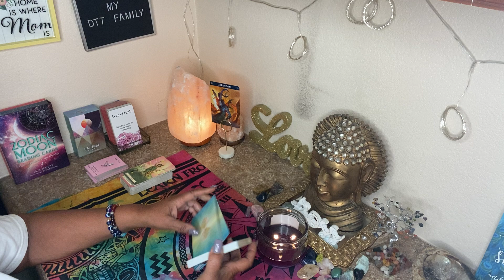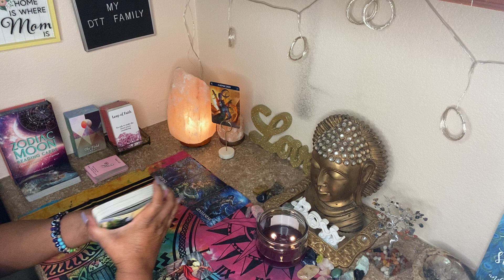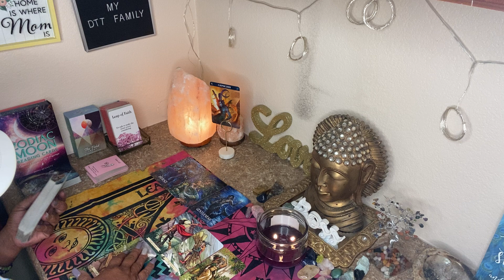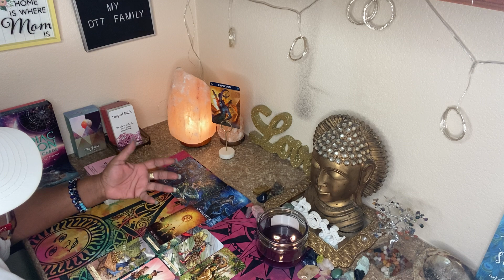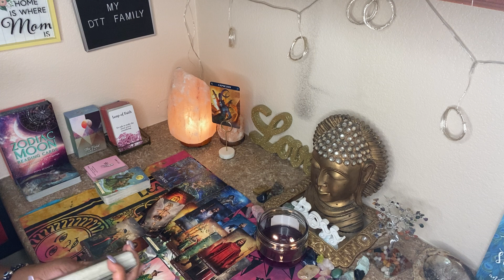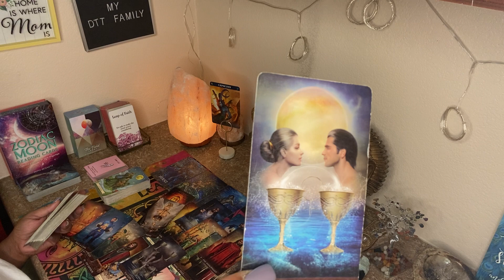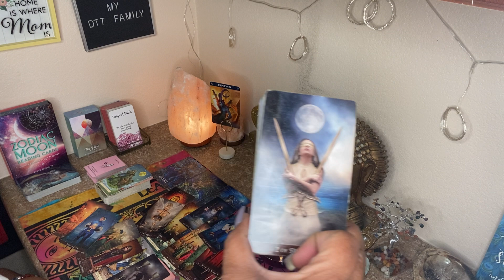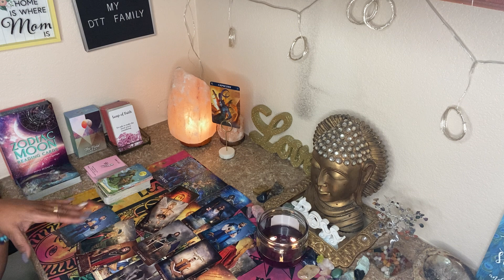CAPRICORN ♑️ SEPTEMBER 2022 ❤️SOMEONE BOUTS TO TEST YOUR GANSTER 👀